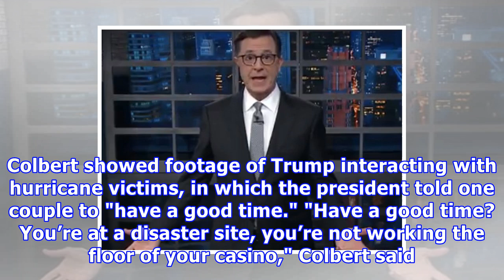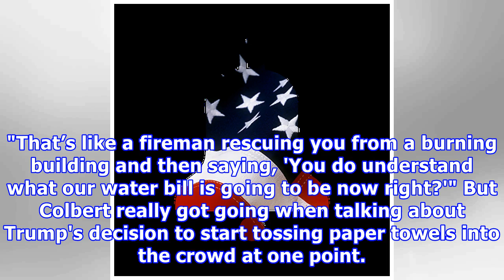Stephen colbert rips trump's visit to puerto rico: 'you're not working the floor of your casino'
Stephen Colbert didn't hold back when talking about Trump's visit to Puerto Rico on Tuesday. CBS/YouTube President Trump visited Puerto Rico on Tuesda...